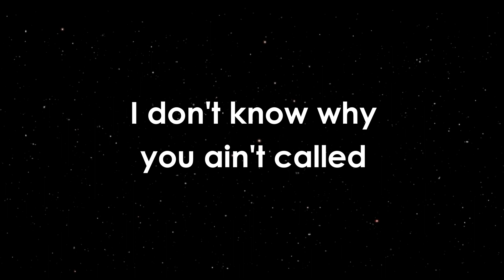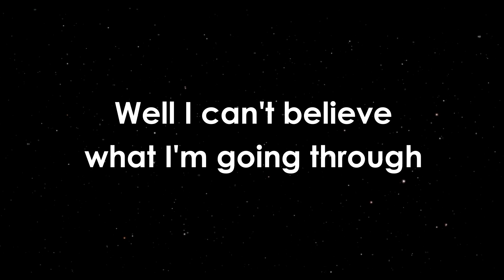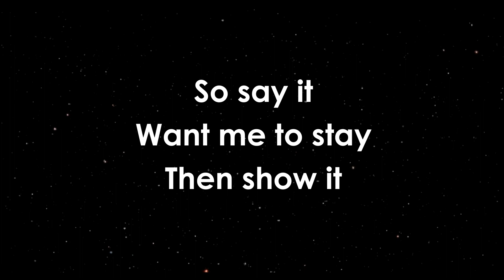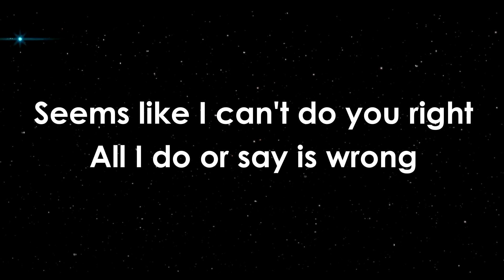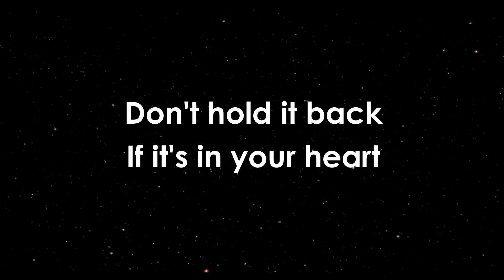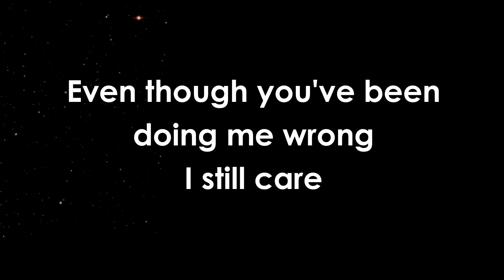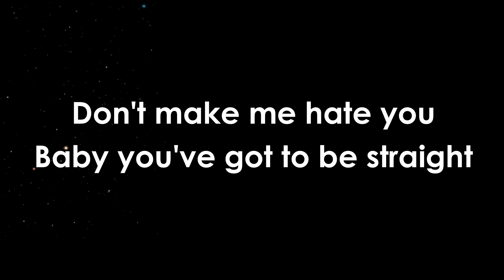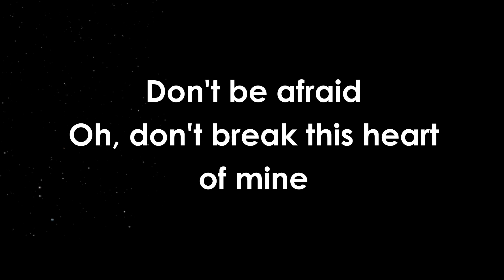End of the Line - Honeyz | KARAOKE 🎤🎶